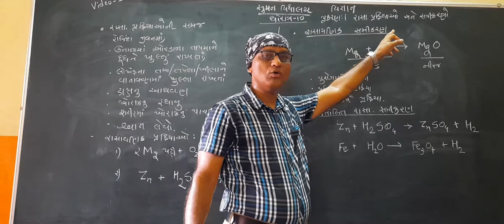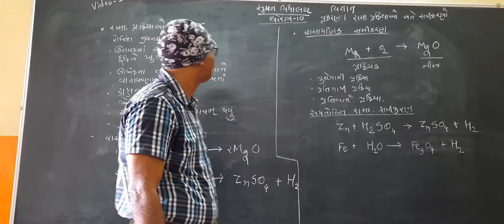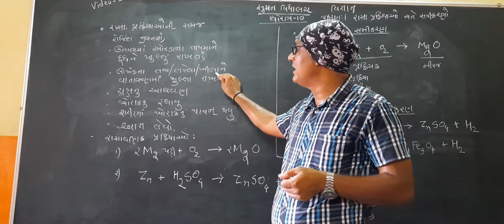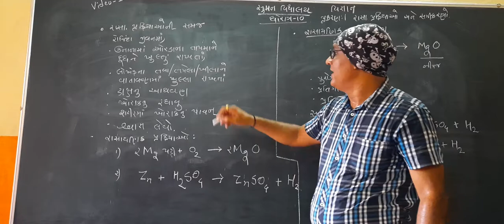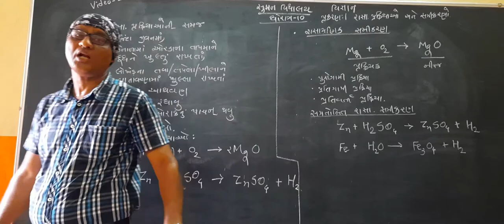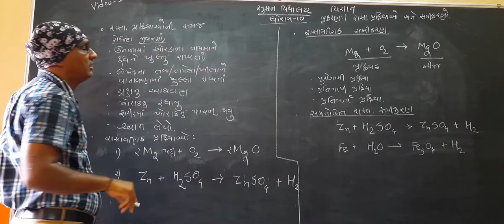18 June 2020